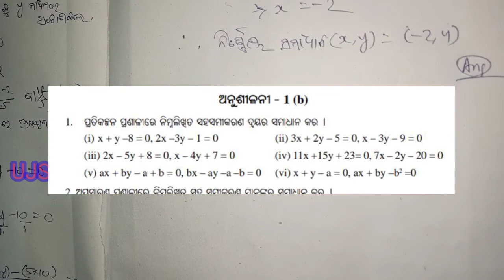Method of Substitution || (new syllabus 2020) || Pratikalpana Padhati || Class 10 In Odia.